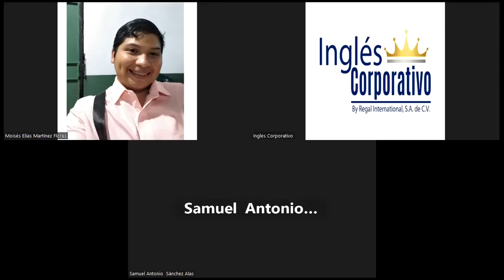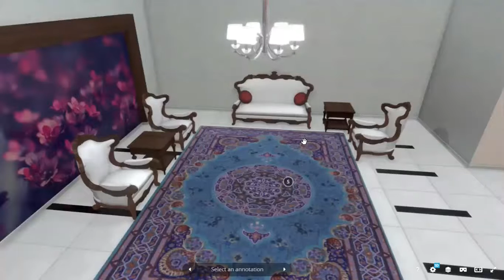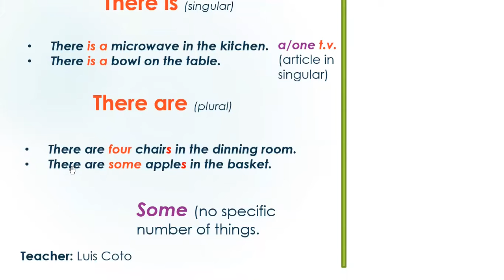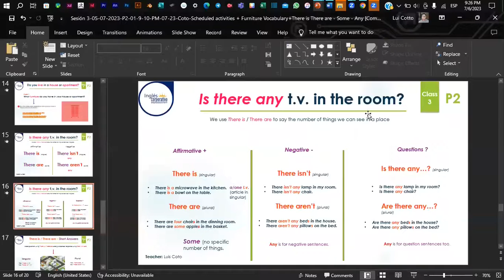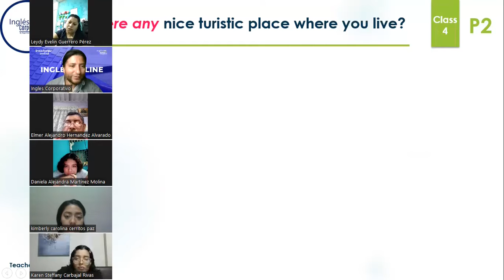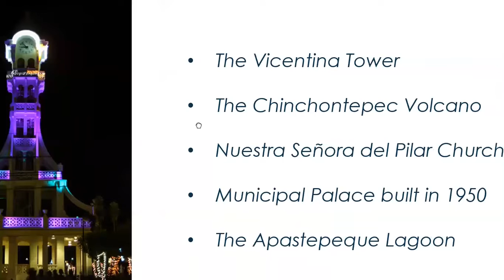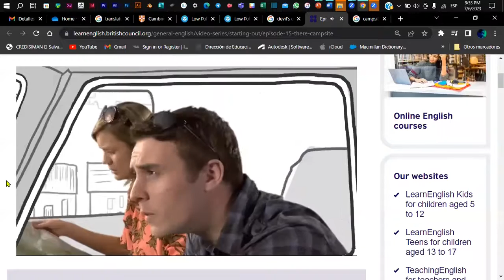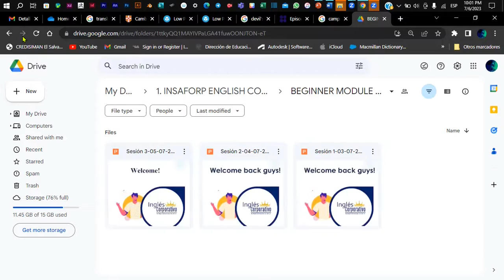Sesión 4-06-07-2023-P2-01-9-10-PM-07-23-Coto- There is-There are Listening-Reading-Scanning Activity